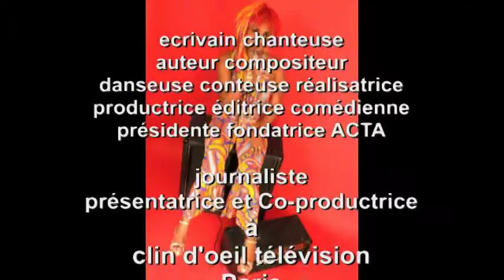La poetesse Nathy Ebriet interview Koutsimouka iidevert à la veillée de Willy Matsanga 05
La poetesse Nathy Ebriet interview Mr Koutsimouka à la veillée de Willy Matsanga   05